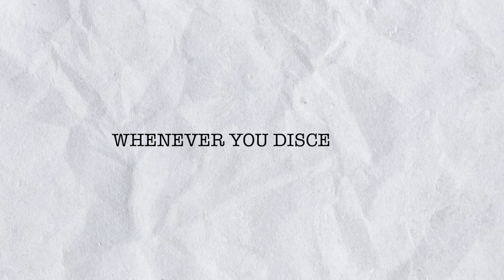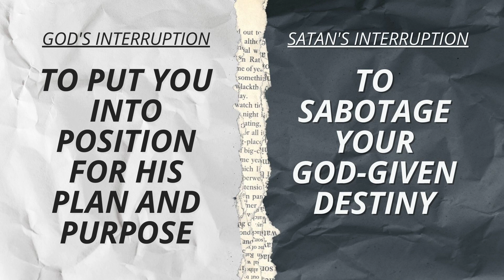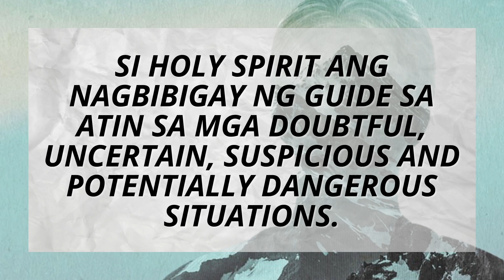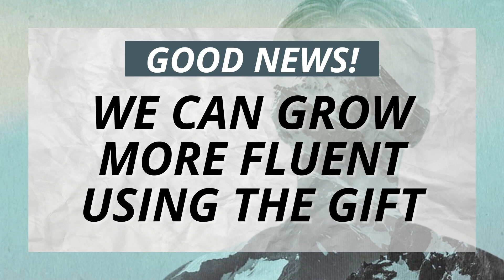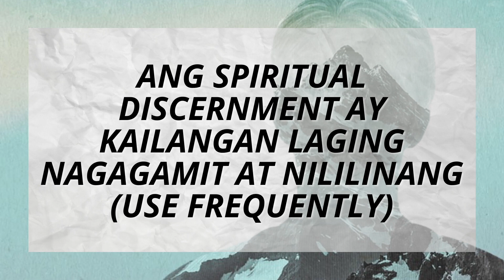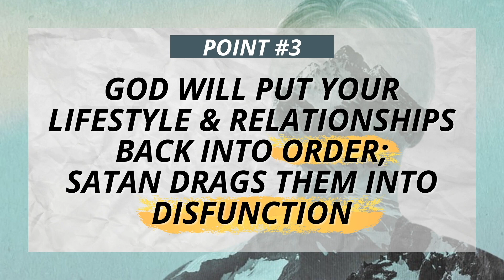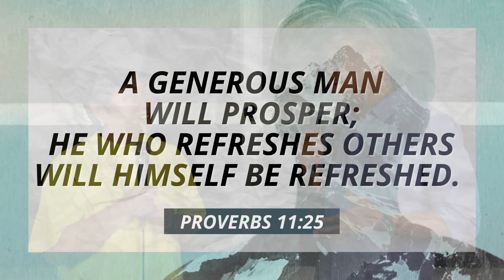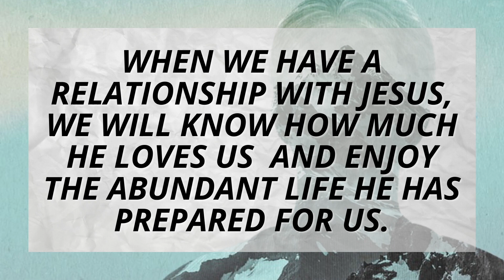Learn to Discern | Timothy Warden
Today's message:
LEARN TO DISCERN

Discernment is the ability to recognize something or understand the difference.

1. Discernment is a g_______ from God’s Holy Spirit

2. We can grow more f________ using the gift.

2 Kings 6:8-23 “Then Elisha prayed, ‘O LORD, open his eyes and let him see!’ The LORD opened the young man’s eyes, and when he looked up, he saw that the hillside around Elisha was filled with horses and chariots of fire.”

In Acts 5:1-11 “...Peter said, ‘Ananias, how is it that Satan has so filled your heart that you have lied to the Holy Spirit...?’”

Acts 16:16-19 “...We were met by a female slave who had a spirit by which she predicted the future...She followed Paul and the rest of us, shouting, ‘These men are servants of the Most High God, who are telling you the way to be saved.”...Paul became so annoyed...and said to the spirit, ‘In the name of Jesus Christ I command you to come out of her!’ At that moment the spirit left her.”

Luke 7:36-47 (Jesus read Simon the Pharisee’s mind and heart by the anointing of the Holy Spirit.)

1 John 4:1 “Stop believing every spirit. Instead, test the spirits to see whether they are from God, because many false prophets have gone out into the world.”

3 Truths to Help you Learn to Discern:
1. God t_______
    Satan t_______

2. God works through f_______
    Satan works thru f_______

3. God will put your lifestyle & relationships back into o_______.
Satan drags your life & relationships into d_________.

Application:
Grow to k______ and to trust the v______ (Word) of God &
the c__________ of God.

Cell Group Discussion:
1. What small steps can you make to upgrade your gift of discernment?
2. Have you ever had an experience where you discern something that you knew was NOT from God, even though it seemed okay on the outside?
3. Or have you experienced something that might have gone really bad, but you knew that the Lord was behind it and doing a great work in the midst of that situation?